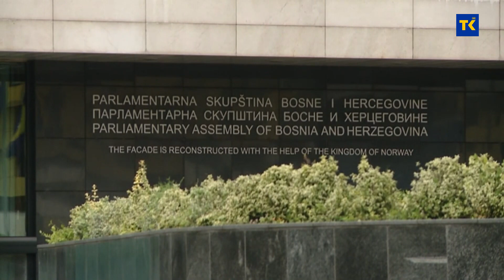Razgovori se vode među svim političkim akterima koji bi da participiraju u vlasti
Nakon održavanja izbora u Bosni i Hercegovini predizborne koalicije ne određuju formiranje vlasti. Razgovori se vode među svim političkim akterima koji bi da participiraju u vlasti. Analitičari smatraju da programske koalicije treba pozdraviti.